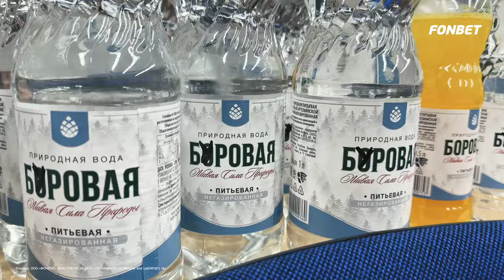«Го, Баскет!» в Минске на Кубке Дружбы. 1 серия